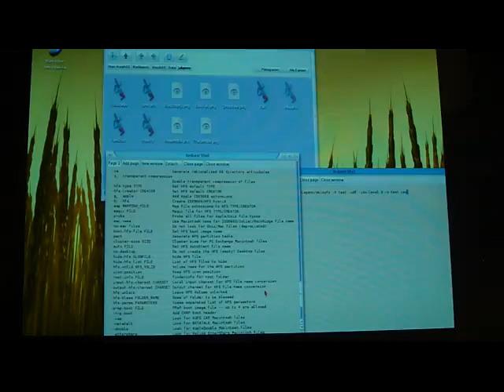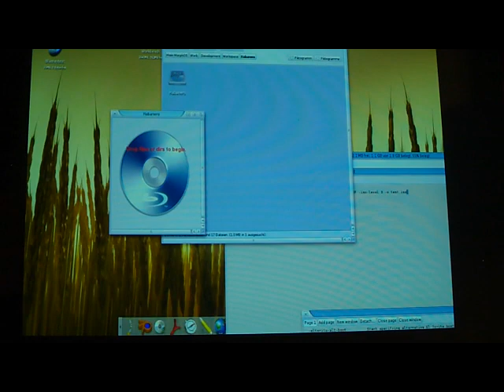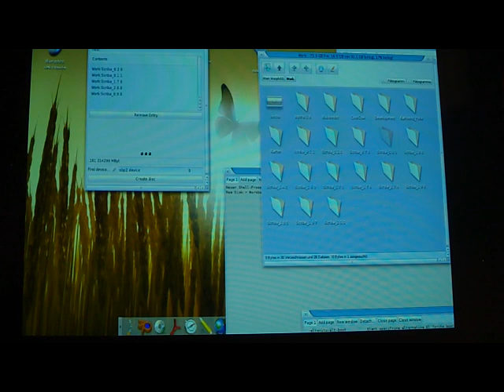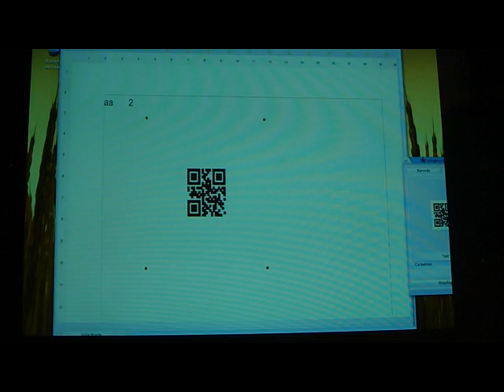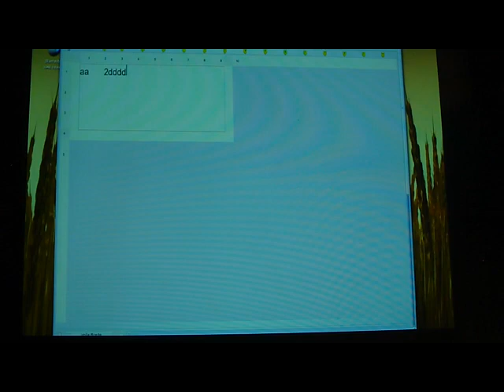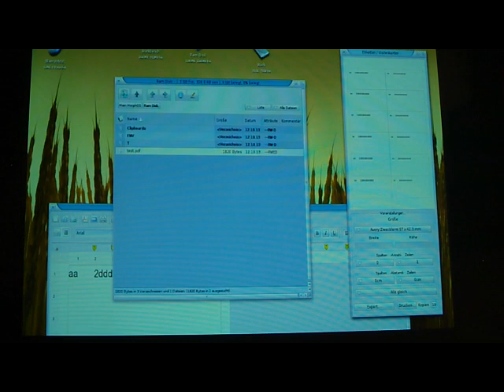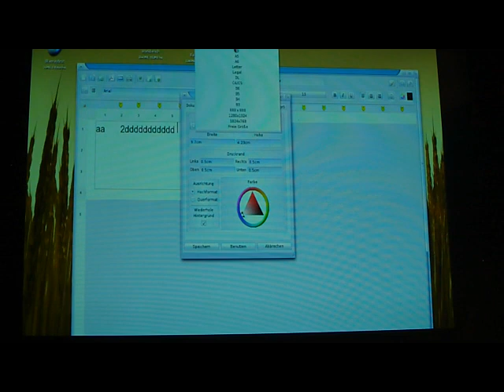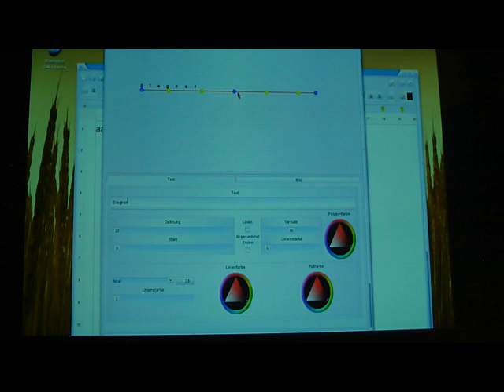Scriba Teil 2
Vortrag auf dem Amiga Meeting 2013